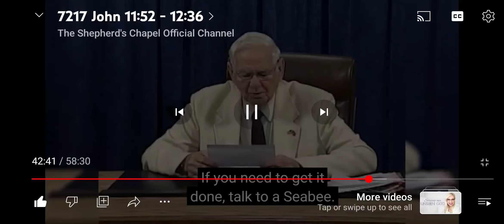Another question about planting seeds, persistence, and family?